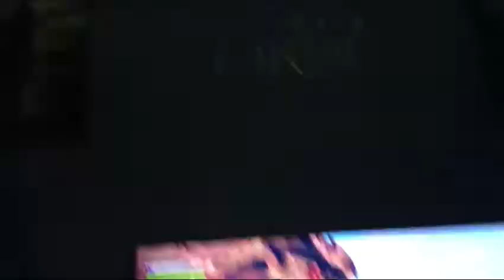Fortnite* Robot vs Monster live event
omg unexpected

I wish it destroyed the map more but whatever

Sorry for bad video quaility